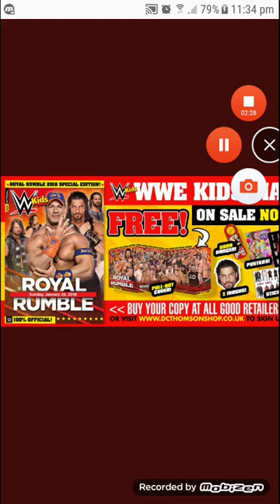Why i didn't do WWE KIDS MAGAZINE #131